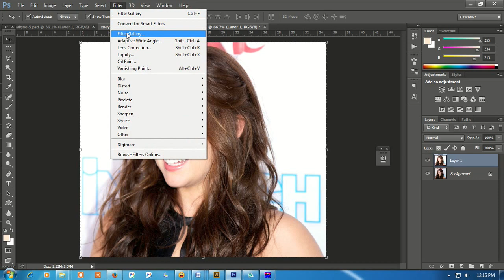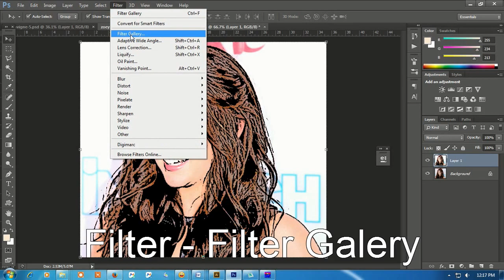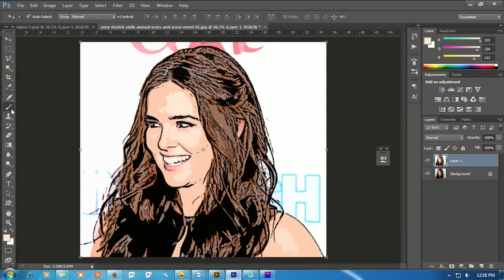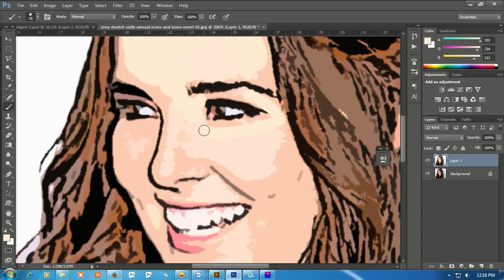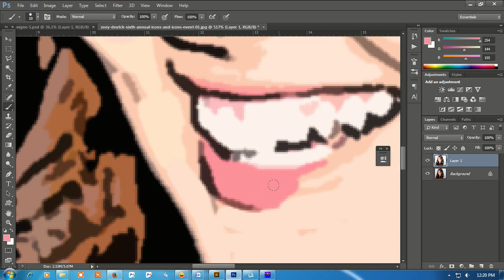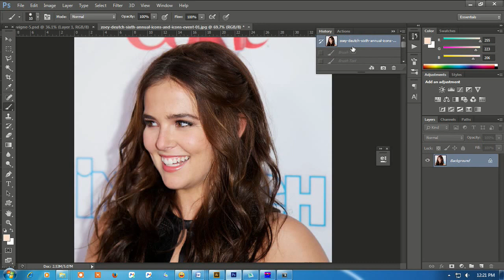mengubah foto jadi kartun dengan photoshop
Tutorial panduan langkah kerja Cara Mengubah Foto Jadi Kartun dengan menggunakan Adobe Photoshop.